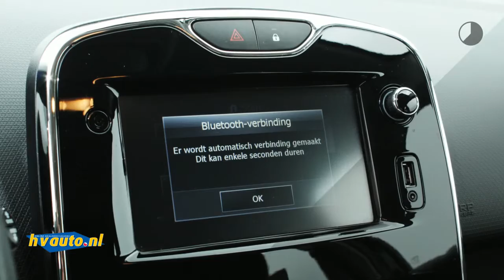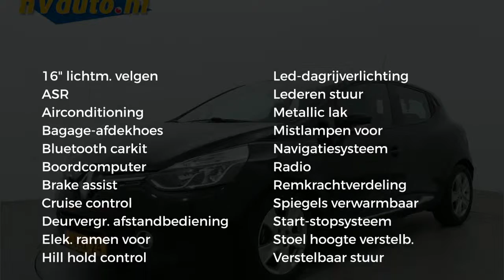Renault Clio TCE 90PK EXPRESSION | Navi | Airco | LM-velgen